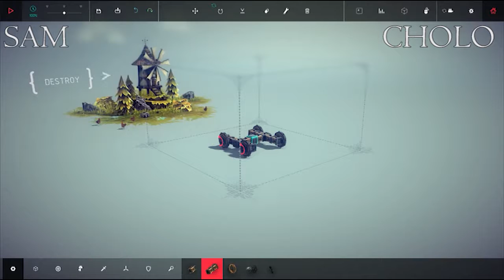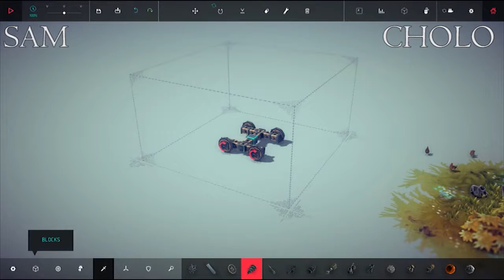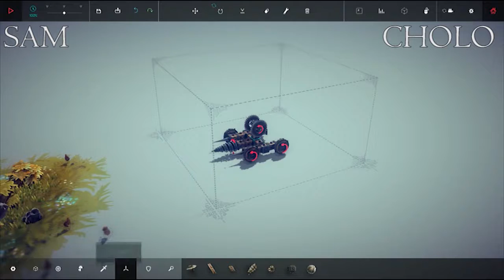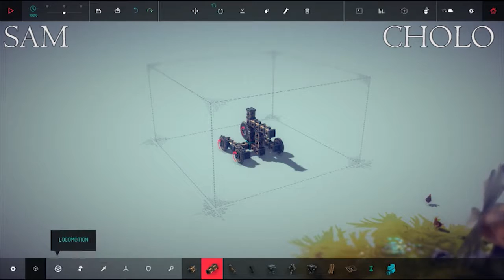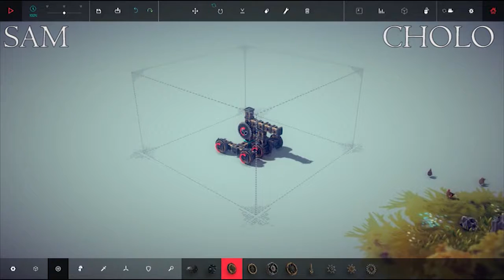Let's Play Besiege Part 1: 2 Heads 1 Machine Lotsa Corpses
Besiege needs lots of brain power, physics and engineering knowhow and all that jazz. Sam and Cholo have little to none of those things. What they do have however, are lots of creativity when it comes to wanton destruction and murder. Let's see how well they do in Besiege!

Besiege is a physics based construction game where players must build different machines to accomplish the goals of each stage. These can range from destroying towers, to burning villagers, to navigating terrain, to obliterating knights. Players are free to create and and everything within the build area using all of the tools, materials, and weapons given to them.